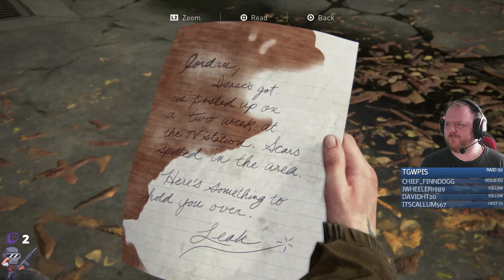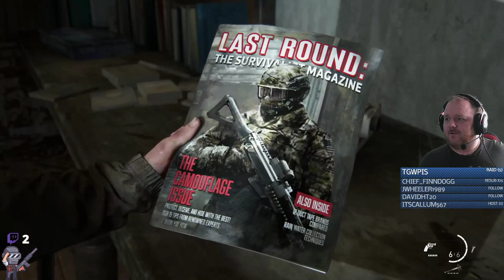Let's Play The Last of Us Pt II #8